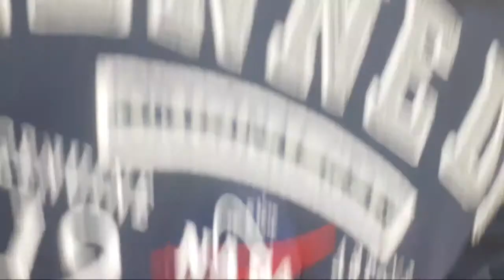LIVE LAUNCH DAY LIQUORICE / LAKRITSI TASTING (SWEETS FROM FINLAND)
Launch day food!